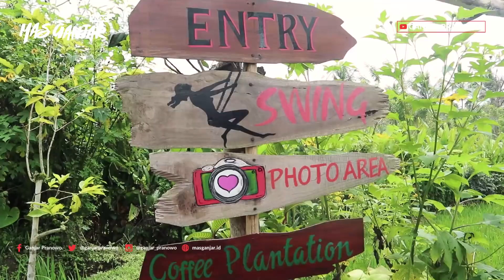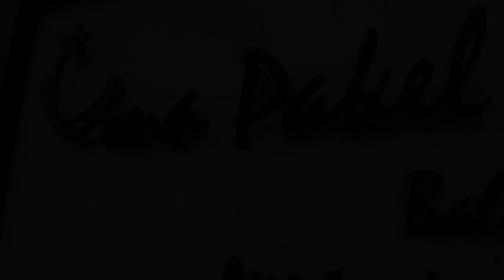(Ganjar Pranowo Vlog) Kopi Luwak Uma Pakel Agro Tourism Bali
Liburan kemarin saya berlibur sejenak ke Pulau Bali. Disini saya mengunjungi Uma Pakel Agro Tourism Tegalalang, Bali untuk melihat proses pengolahan kopi luwak.

Saya lihat proses dari awal luwak diberikan kopi hingga pengolahan kopi oleh barista. Sangat menarik dan tentunya edukatif. Bagi kamu penggemar kopi, utamanya kopi luwak, saya sangat merekomendasikan tempat ini.

Ada banyak hal menarik tentang kopi luwak yang bisa kamu pelajari disini. Oiya bagi kamu pegiat wisata, tempat ini juga sangat bisa dijadikan inspirasi untuk mengembangkan desa wisata. Yuk ngopi sekaligus belajar bareng!